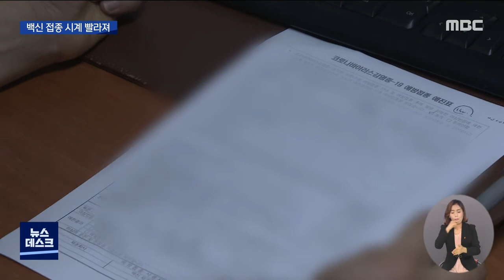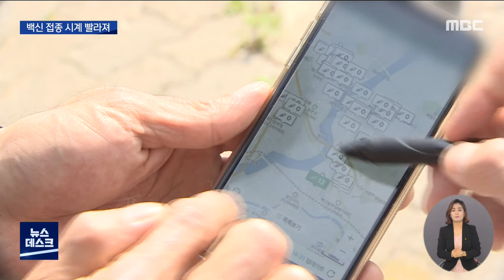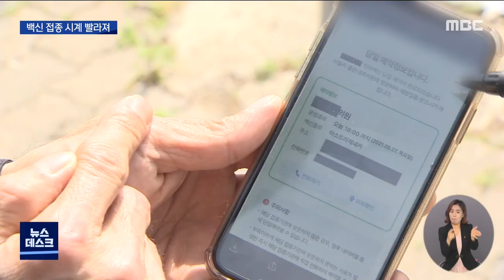65세 고령층 백신 접종 첫 날..일부 혼선도 (뉴스데스크 2021.5.27 광주MBC)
(앵커)
65세 고령층을 대상으로 한
코로나19 백신 접종이 오늘부터 시작됐는데요.

4백여 곳의 위탁의료기관에서
접종이 가능해져
백신 접종에 속도가 붙을 것으로 보입니다.

또, 잔여 백신을 당일 예약해
맞을 수 있도록 시스템
시범 운영을 시작했는데
혼선이 발생하기도 했습니다.

(기자)

코로나19 백신을 위탁해서 접종하고 있는
광주 동아병원.

65세 이상 고령층에 대한 아스트라제네카 백신 접종으로 병원이 붐빕니다.

백신 접종을 예약한 시민들은
발열 유무와 혈전제 복용 여부 등
접종에 앞서 전문의의 문진을 받은 뒤,

"코로나 접종 받으러 오셨는데 어디 불편한 곳은 없으십니까?
"네 없습니다."
"열이 나거나 몸살이 있으시거나.."

선착순으로 접종을 받습니다.

* 양권석/아스트라제네카 백신 접종자
"아무래도 돌아다니고 그러면 코로나에 걸릴 위험도 있고 그러니까 바로 접종을 했습니다."

접종 대상자인 만 65세부터
74세 어르신은 광주에만 12만여명.

이 가운데 현재 78% 가량이
백신이 맞겠다는 의사를 밝혔습니다.

다음달 7일부터는 60세부터 64세 시민에 대한
백신 접종이 시작돼
백신 접종 속도가 한층 더 빨라집니다.

* 박향/광주시청 복지건강국장
"70세에서 74세는 예약률이 80%를 넘어섰습니다. 그리고 65에서 69세는 76.9%, 그리고 아직 60세에서 64세는 시작이 늦게 돼서 67.5%입니다."

대상자들은 광주에 위치한 4백여 곳의
민간의료기관에서 아스트라제네카 백신을
접종받습니다.

정부는 위탁 의료기관에서 접종을 하다 생기는
잔여 백신을 접종대상자가 아닌 일반인에게도
당일 예약해 맞을 수 있게 했습니다.

아직 시범 운영 기간이다보니
일부 혼선도 발생했습니다.

위탁 의료 기관의 실수로
잔여 백신 수량이 잘못 올라갔고
이 자료만 믿고 간 시민들이
헛걸음을 한 겁니다.

* 백신 당일 예약 피해자/
"조금이라도 백신 접종을 빨리 받아서 가족들한
테 부담도 적게 하고 그런 차원에서 하루라도
빨리 맞고 싶었는데 이런 오류가 생기다 보니
(다른 분들은 이런 피해를 입지 않고...)"

질병관리청은 65세 이상 고령층
백신 접종을 시작으로
9월 말까지 전 국민의 70%이상이
백신을 접종 받을 수 있게 한다는 방침입니다.